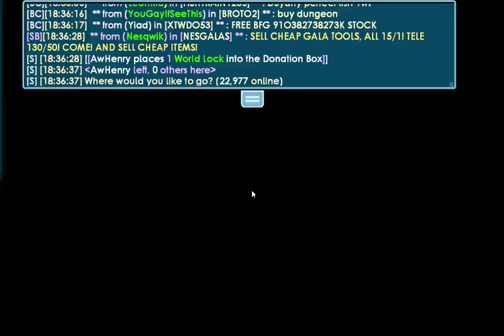Mau Untung Kok Jadi Buntung???? - awhenry growtopia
Description :
di video kali ini, aku berniat bagi-bagi wls lewat commentar kalian yg di video trik csn, ya itu buat kalian semua. tapi di sini aku malah dapat profit :V dari subscriber di sini. xixixix makasih sblmnya